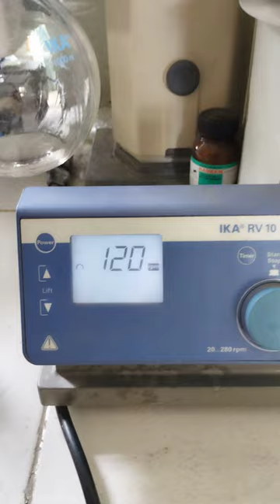Rotary Evaporator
PhD Vlog #002  Using our lab rotavap (IKA brand) to concentrate plant extract.